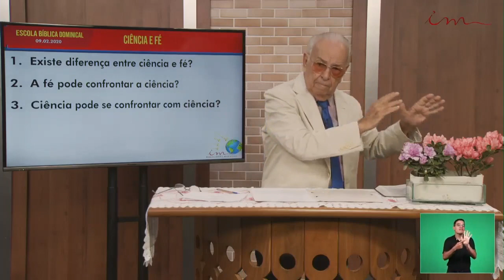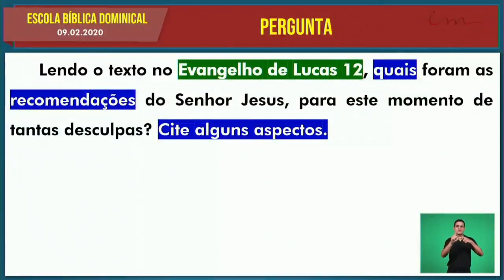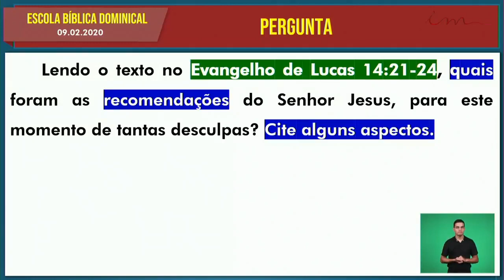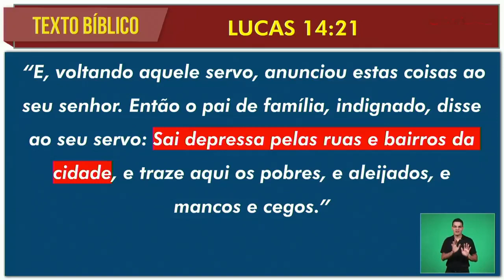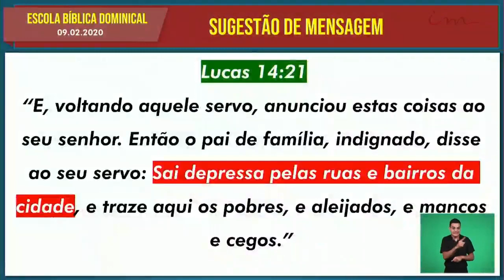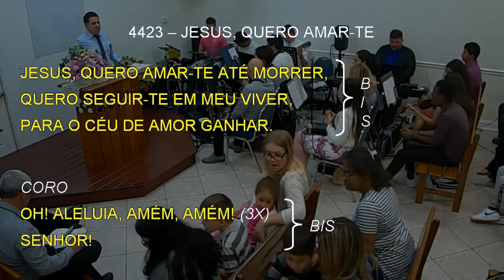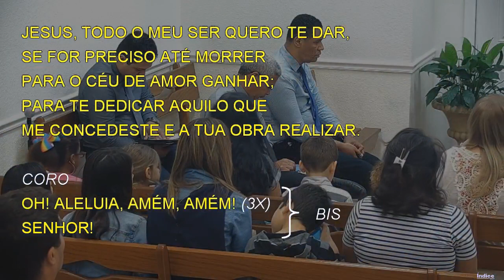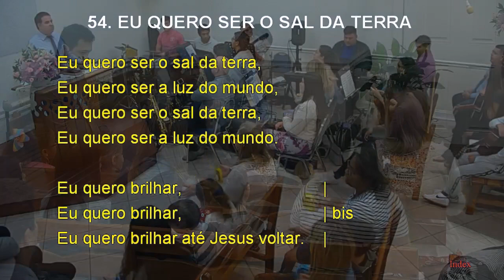Sunday School (2020-02-09) Maranatha (Pompano Beach, Florida)